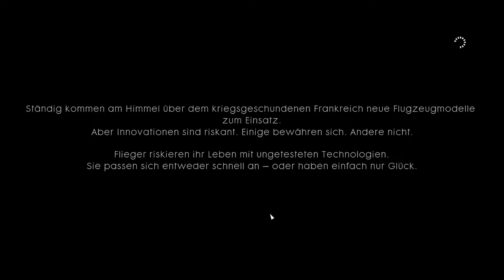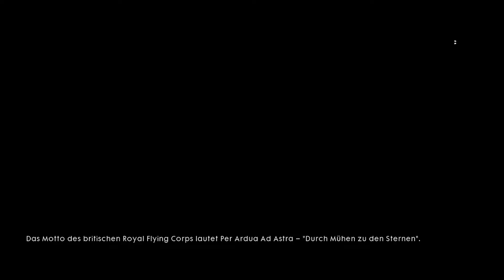Let's Play Battlefield 1 Story : Auf in die Lüfte! #5 [GER/Deutsch]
Battlefield 1 German Multiplayer Online - Let's Play  Battlefield 1 Story Deutsch PC Gameplay Battlefield One #5

Battlefield 1 German Deutsch-Let´s Play Gameplay #5

Ich hoffen wie immer, dass euch mein Video gefallen hat.
Lasst auch eure Meinungen und Bewertungen oder sogar ein Abo da. Ich würde mich auf jeden Fall freuen.